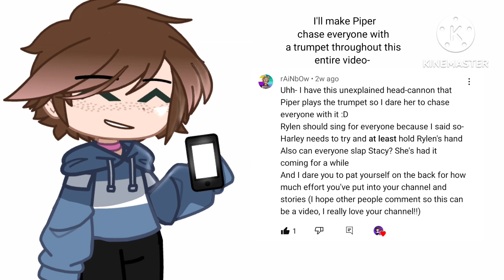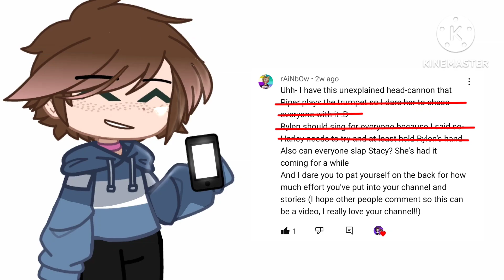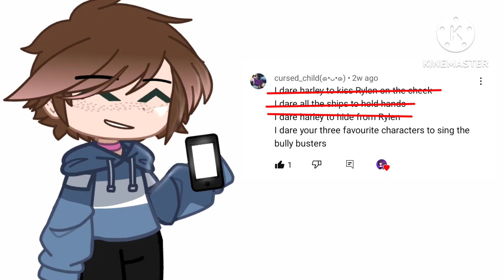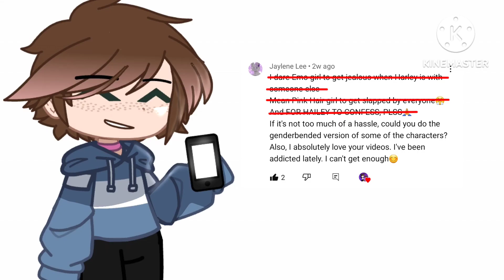Gacha Club||Dare Video||Ft. Characters From 'She's All I Wanna Be'||Read Description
Apps used:

-Gacha Club
-Kinemaster
-Ibispaint x